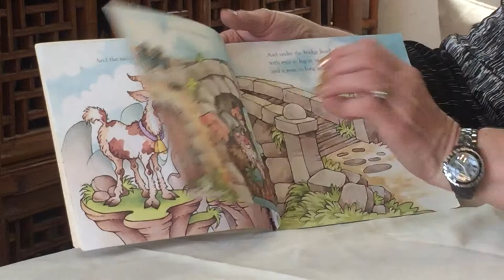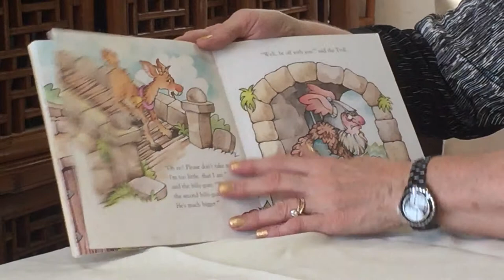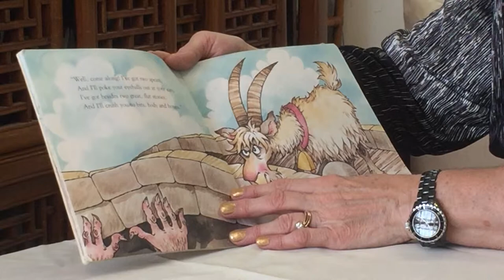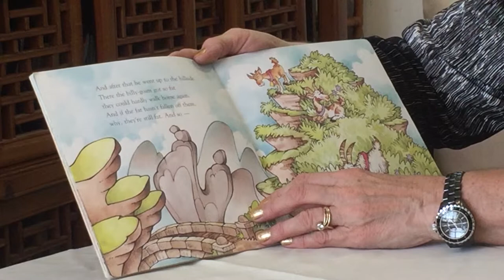The Three Billy Goats Gruff